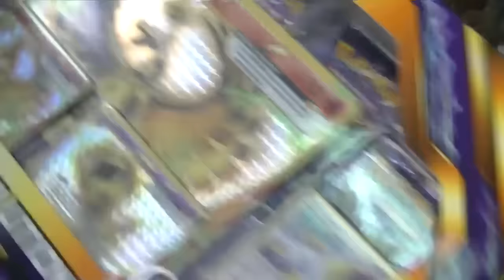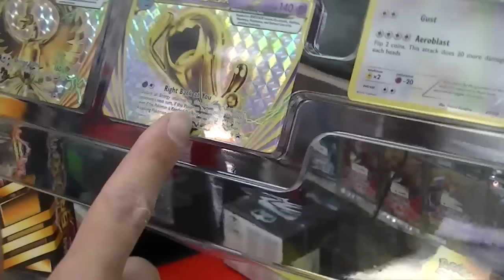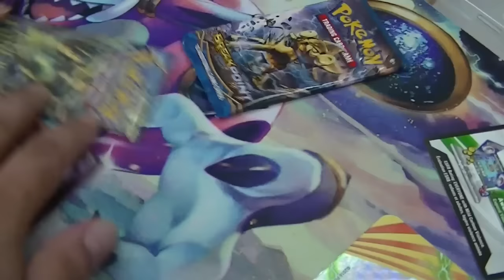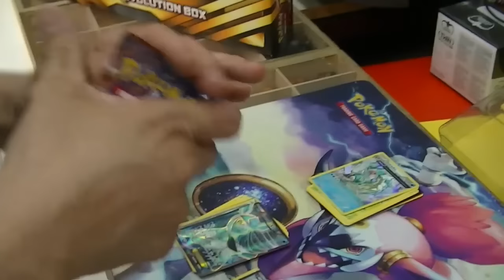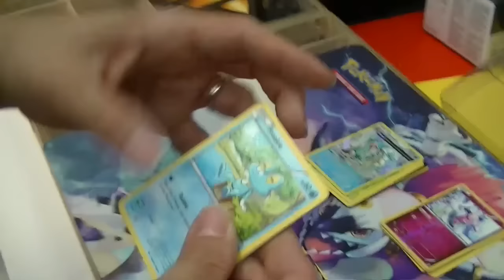POKEMON: BREAK EVOLUTION BOX HO-OH AND LUGIA - Presentazione [unboxing]